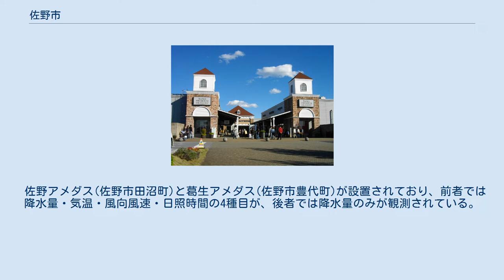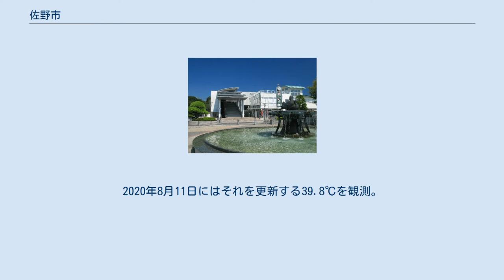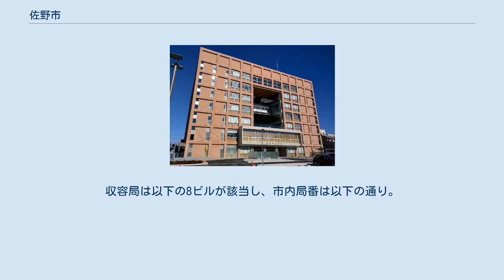佐野市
佐野市中心部周辺の空中写真。
 1986年撮影の9枚を合成作成。
 佐野市（さのし）は、栃木県の南西部（安足）に位置する市。
 人口は12万人で足利市に次ぎ栃木県では第5位、近年は佐野ラーメンとアウトレットモールでも有名である。
 関東平野の北部に位置し、市の中部には足尾山系の山々が広がる。
 佐野アメダス(佐野市田沼町)と葛生アメダス(佐野市豊代町)が設置されており、前者では降水量・気温・風向風速・日照時間の4種目が、後者では降水量のみが観測されている。
熊谷、前橋、桐生、伊勢崎、館林の各市などとともに全国の中でも暑さが厳しい場所の1つである。
渡良瀬川を挟み隣接する館林市の館林アメダスとの比較では、真夏日と猛暑日の日数はそれぞれ約11日少ない。
2018年7月23日に観測された最高気温記録39.2℃は、栃木県初の39℃超えである。
なお同日には、熊谷市で日本記録となる41.1℃を観測するなど記録的猛暑となっていた。
2020年8月11日にはそれを更新する39.8℃を観測。
　　 本社を置く主な企業 金融 工場 佐野地区 植野地区 界地区 犬伏地区 堀米地区 旗川地区 吾妻地区 赤見地区 田沼地区 三好地区 野上地区 新合地区 飛駒地区 葛生地区 常盤地区 氷室地区 短期大学 私立 中等教育学校 私立 高等学校 公立 私立 中学校 県立 市立 小学校 ※すべて佐野市立小学校。
 かつて存在した学校 高等学校 中学校 小学校 郵便番号は以下が該当し、2集配局が集配を担当する。
 郵便局 市内全域が佐野MAの管轄となり、市外局番は「0283」。
収容局は以下の8ビルが該当し、市内局番は以下の通り。
 佐野駅 路線バス 高速バス 佐野プレミアム・アウトレット隣接の佐野新都市バスターミナルに発着する。
 高速道路 一般国道 主要地方道 一般県道 佐野プレミアム・アウトレット 出流原弁天池 神社 寺院 佐野ラーメン 耳うどん 注釈 出典